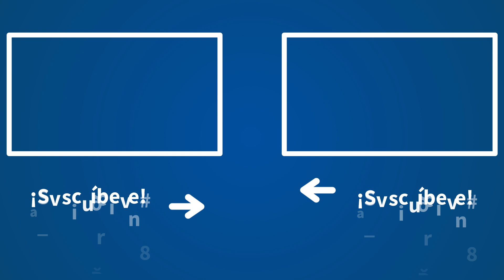"De la dictadura a la democracia en Venezuela"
Ángel Expósito, director de 'La Linterna' en COPE, dedica este martes su videoblog a la semana Guaidó juraba como presidente encargado. De este tiempo Expósito se queda con 3 conclusiones. La primera, esto va totalmente en serio y no debemos infravalorarlo. Segunda, se trata de detener la hambruna, la sarna y la miseria lo más rápido que se pueda. Y por último, ahora los cambios no se hacen con violencia se hacen con inteligencia, y en eso hay que trabajar. La cuestión es conseguir una transición pacífica cuando la mitad de la población está armada.